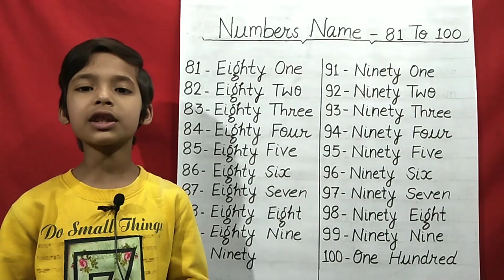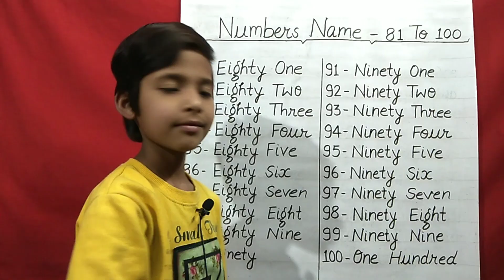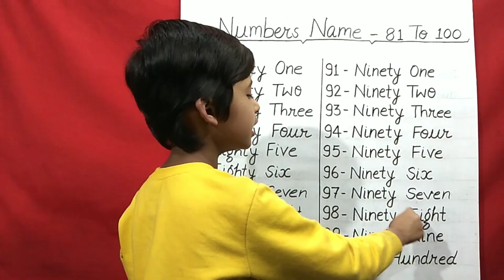Number Names 81 to 100 With Spelling | Maths For Beginner | English Numbers | Ginti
Cover Topic :-
number names,
spelling,
maths basics,
basic maths,
maths for pre school,
maths for beginner,
maths for children,
english numbers,
learn maths,
counting,
math,
maths for beginner ,
maths,
ginti,
learn numbers,
number words,
numbers 1 to 20 with spelling,
1 to 20 number words,
numbers 81 to 100 with spelling,
81 to 100 number words,
count,
learning,
numerals,
practical,
number,
identify numbers,
words for preschool,
lessons,
rs gauri,
rsgauri,